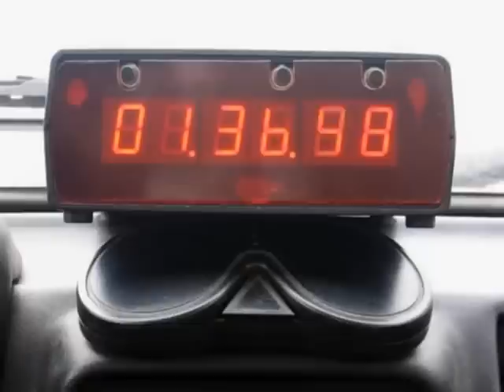Knight rider - Škod rider 3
Parodie na seriál Knight rider se Škodou 120L

The parody on serial Knight rider with Skoda 120L.